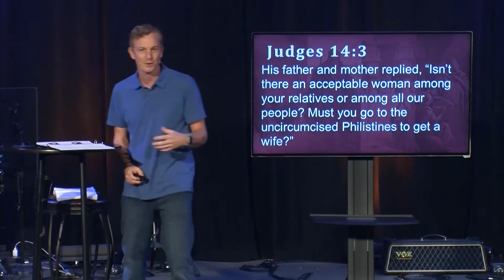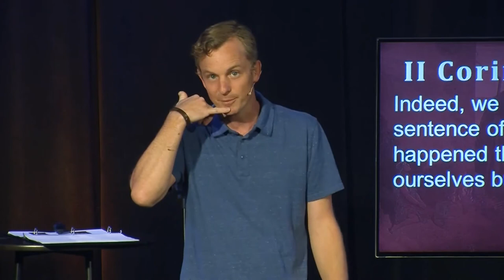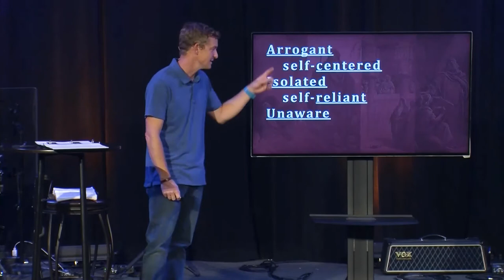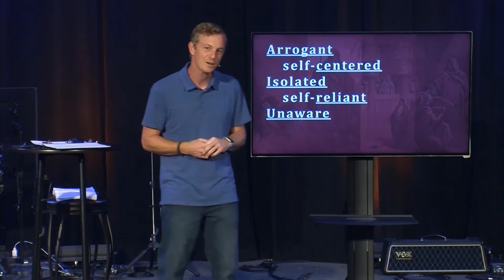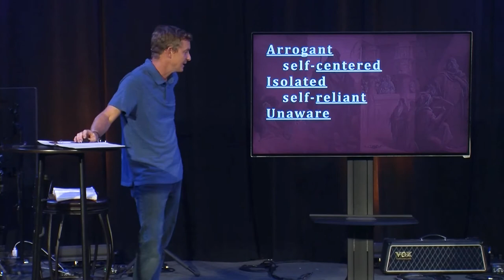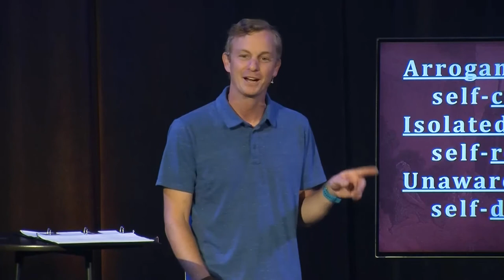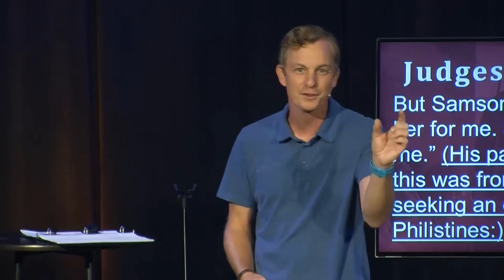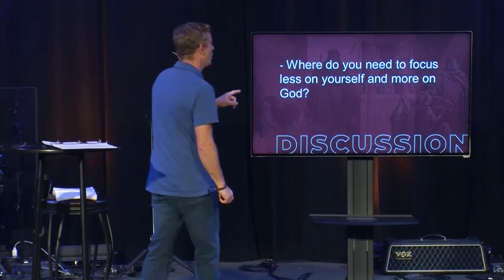God's Story | The Hall of Faith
Enjoy this message from Pastor Will Irwin looking at God's Story as we continue our series, The Hall of Faith